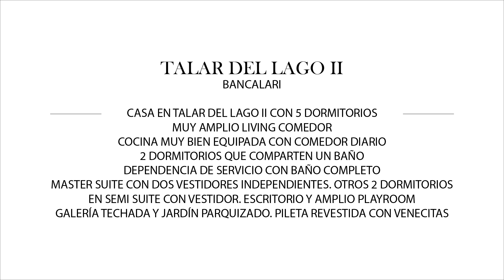Mieres Propiedades - Casa en venta en Talar del Lago II - Bancalari